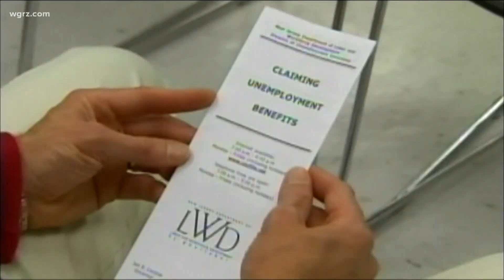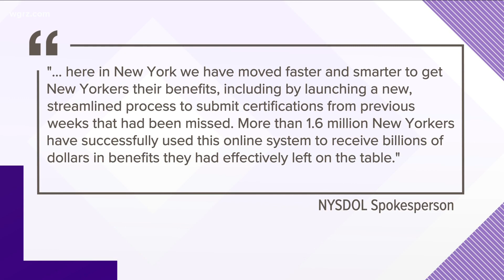Some WNYers still have not received unemployment benefits from New York State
The NYSDOL says more than 1.6 million New Yorkers have gotten back pay through DocuSign.